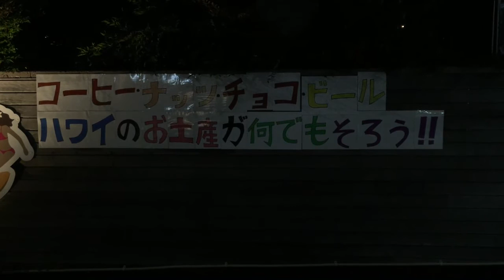ハワイ ワイキキのお土産で人気のパウスカートが日本東京都板橋区で買えます。